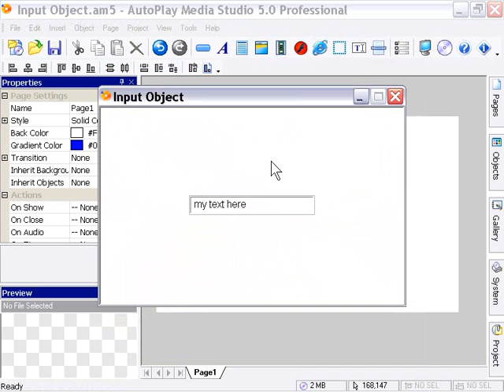AutoPlay Intermediate Chapter 9 Lesson 1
The Input object